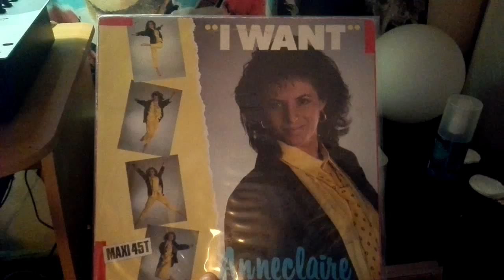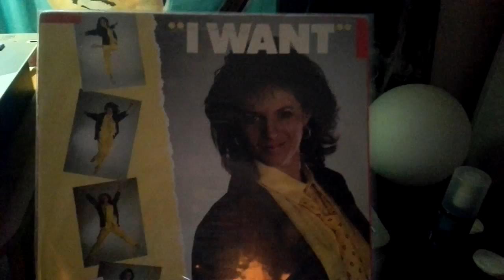Anneclaire -I want (maxi 45 1986) italo disco